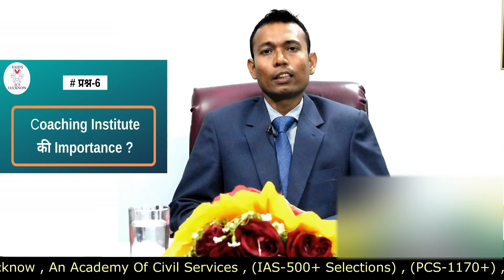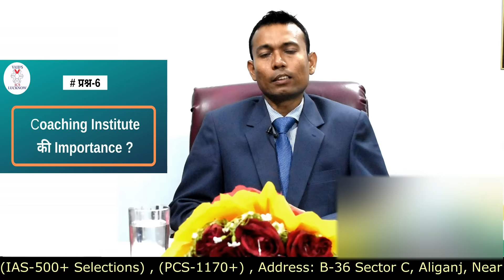VAIDS ICS LUCKNOW : अलंकार अग्निहोत्री (SDM Rank-15 UPPCS-2016) Success Story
UPPCS 2016 FINAL RESULT (23+ Selections)
क्या रणनीति होनी चाहिए एक नए student की UPPCS परीक्षा की तैयारी के लिए जानें अलंकार अग्निहोत्री से |

VAID’S ICS Lucknow, a leading Consultancy for Civil Services, was started in 1988 to provide expert guidance, consultancy and counseling to aspirants for a career in Civil Services.

The Institute has achieved phenomenal success during the last twenty nine years in securing aspirants good positions in several government and non-government services. Though better known for it’s enviable success in IAS examination, the Institute has established fairly good reputation for PCS and PCS(J)
examinations too. Due to untiring efforts, devotion and dedication of the faculty members and other staff, VAID’S ICS LUCKNOW has emerged, in the last few years, as an important centre for expert guidance, long term planning and counseling for the aspirants of the three prestigious examinations viz-IAS, PCS, PCS (J).